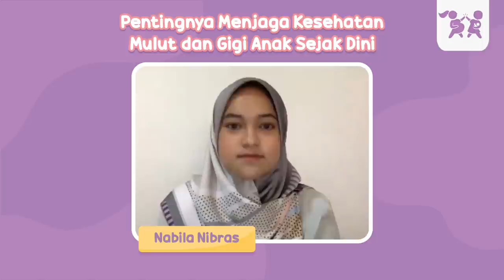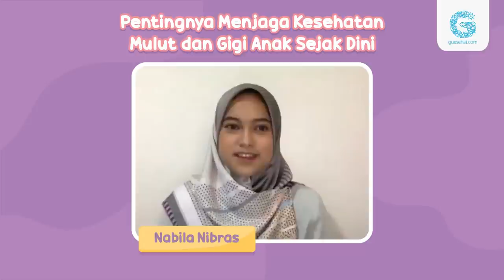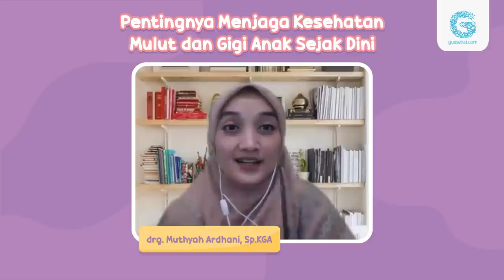Live Streaming "Pentingnya Menjaga Kesehatan Mulut dan Gigi Anak Sejak Dini"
Hai Mums, yuk saksikan Live Streaming Ngopi (Ngobrol Pintar) Bareng GUE dengan tema "Pentingnya Menjaga Kesehatan Mulut dan Gigi Anak Sejak Dini"  pada hari Selasa, 25 Oktober Pukul 19:00 - 20:00 WIB di Youtube Channel Guesehat.

Narasumber kali ini bersama drg. Muthyah Ardhani, Sp.KGA

Kamu juga bisa selalu update tentang informasi kesehatan, percintaan, bahkan fakta menarik lainnya dengan Follow IG: @guesehat Facebook: Gue Sehat Jangan lupa! Google play